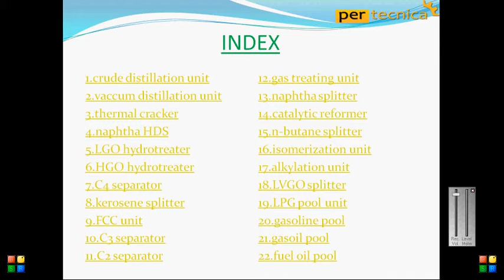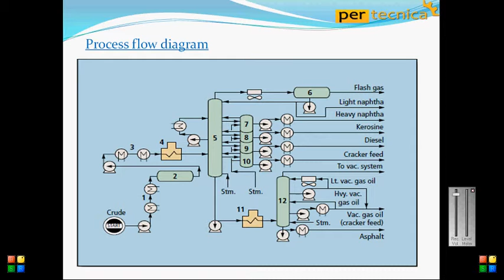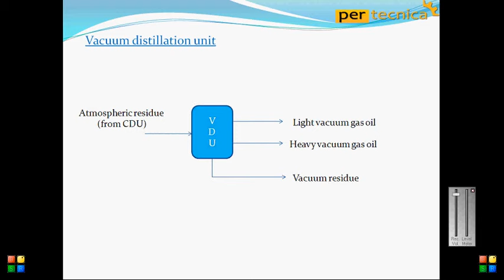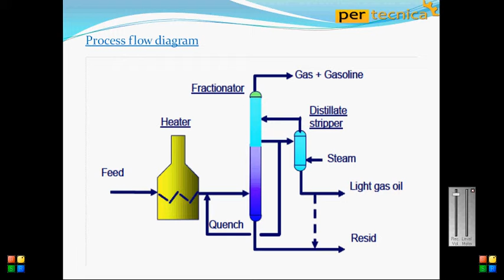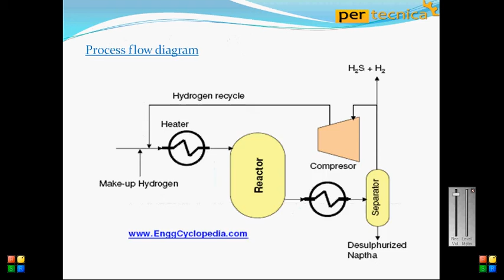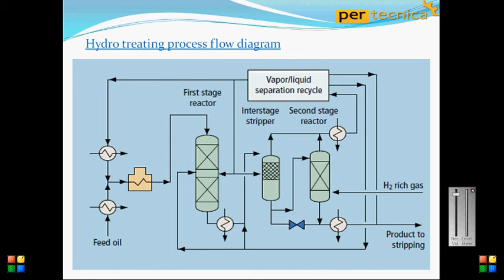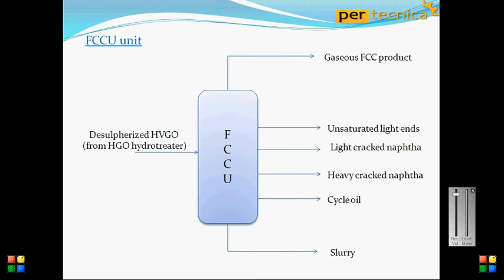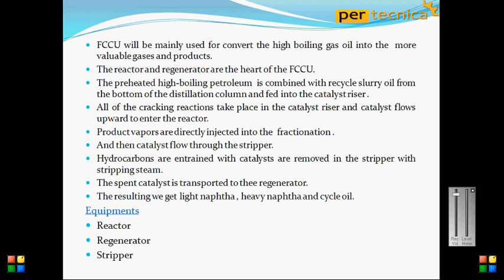sample video on refining process pertecnica